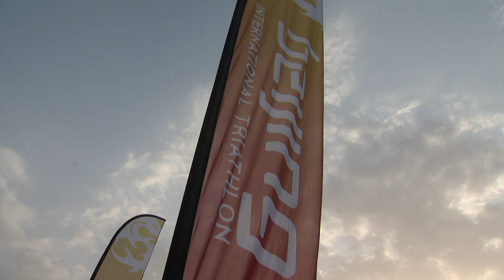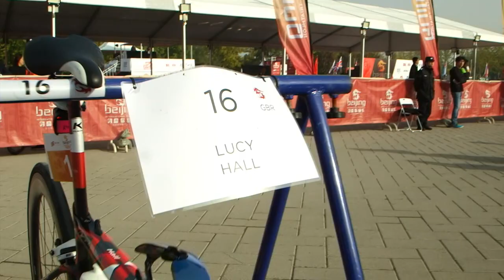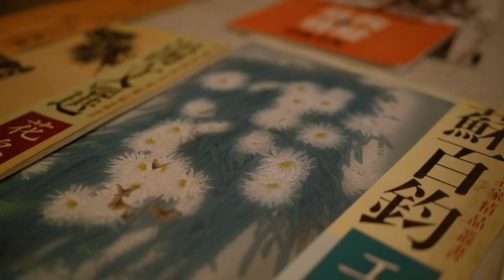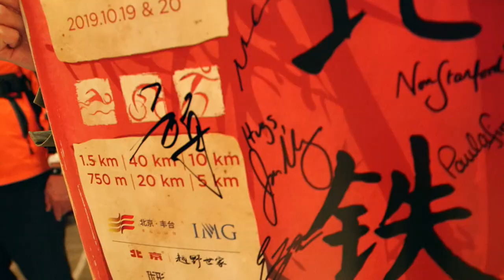2019 Beijing International Triathlon TV Show